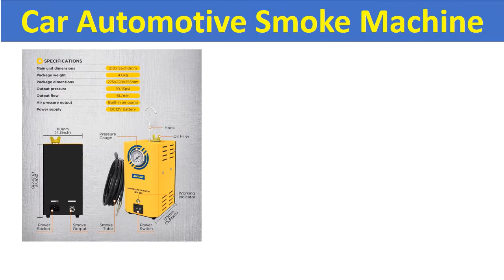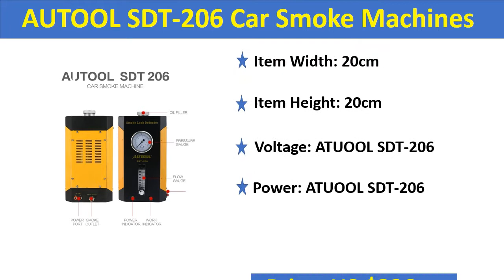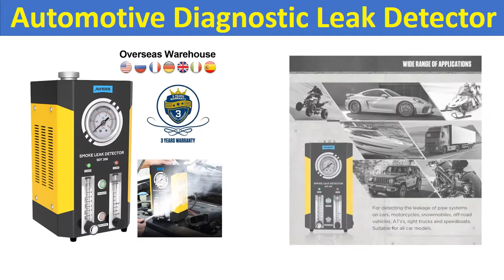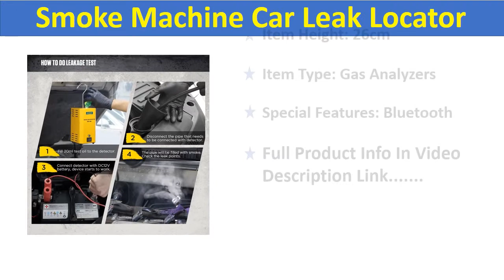Top 5 Best Car Smoke Machines In 2021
Check The Link for Buy & Details:
01. AUTOOL SDT106 Smoke Machine Car Leak Locator Auto Automotive Diagnostic Smokes Leak Detector For AUTOOL SDT-106 Wholesale

02. AUTOOL Original SDT206 Smoke Generator for Cars Car Smoke Machines Leak Locator Automotive Diagnostic Leak Detector SDT 206

03. AUTOOL SDT-206 Smoke Generator for Cars Smog Tester Leak Locator Automotive Smoke Machine Car Leak Detector Pipe Diagnostic

04. A+ Quality AUTOOL SDT-206 Car Smoke Machines For Cars SDT 206 Leak Locator Automotive Diagnostic Detector SDT206

05. AUTOOL SDT202 SDT206 Car Automotive Smoke Machine Pipe Smog Generator Leak Detect Leakage Detector Diagnostic 12V Auto Repair

10 Best Car Smoke Machines Review
2021 Best Car Smoke Machines Review
Best Car Smoke Machines Buy In 2021
Car Smoke Machine
Smoke Machine Car
AUTOOL SDT106 Smoke Machine
Smokes Leak Detector
Car Leak Detector Pipe Diagnostic
Top Best Smoke Tester 2021
The Best Smoke Tester Review
Best Car Automotive Smoke Machine
Smog Generator
Smoke Machines For Cars
Automotive Diagnostic Detector
Smoke Generator for Cars